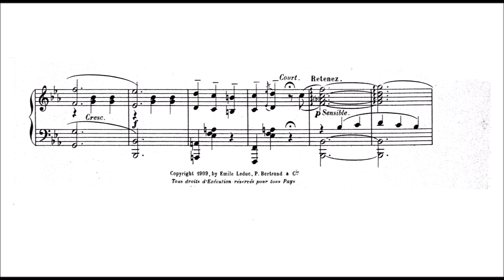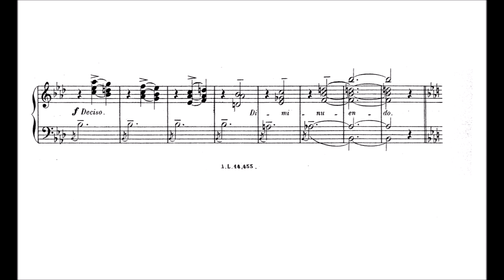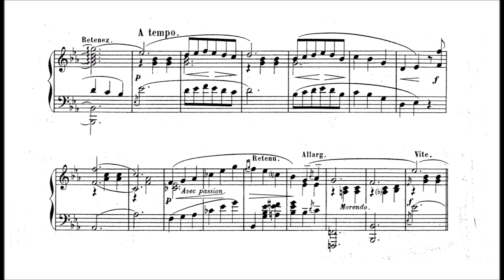Clifton Worsley: Valse Boston "Vertige"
Not much is known about the pianist and composer Pere Astort i Ribas, better known – or maybe less unknown – by the alias Clifton Worsley. Despite being one of the most famous musicians in the city of Barcelona at the turn of the 20th century, it is next to impossible to find any mention of him in any history of Catalan music. Great efforts will uncover just a few encyclopaedic references to him, in spite of his importance: a distinguished Barcelonian who found success in the United States with compositions he wrote himself, inspired by the popular music from the other side of the Atlantic. A jazz pioneer from Catalonia? A musical visionary who was able to predict the fashionable trends in Barcelona’s most sophisticated dance halls during the first third of the 20th century? Or just a composer of popular pieces who, without at all realising, wrote waltzes comparable to the music of the first jazz schools? Perhaps.

There is one thing about Pere Astort that we know for certain: he died in Barcelona on 13 March 1925. However, there is some disagreement as to his beginnings. According to some sources – Ramon Civit, for example – he was born in the Catalan capital on the day of La Mercè, its annual festival, on 24 September 1873. According to others – Lluís Brugués in the 2009 essay La música a la ciutat de Girona (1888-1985) [Music in the city of Girona (1888/1985)] – he was born in the city of the river Onyar. Whether he came into this world through the head and heart of Catalonia or the city of a thousand sieges, the majority of his biographers agree in saying that Pere Astort was trained as a musician in the choir school at La Mercè church in Barcelona and, later, he studied piano.

Before adopting the alias Clifton Worsley, Astort had started to become known as a shop assistant at Can Guàrdia, the popular sheet music shop and publisher, which later took the name Casa Beethoven. Ramon Civit, a musicologist and teacher at the Taller de Músics music school – and one of the top Worsley experts – explains that the young Astort met Mercè Gresa (sister-in-law of Rafael Guàrdia i Granell, founder of the sheet music business) at the shop on La Rambla de Sant Josep. The young pianist married Gresa in 1895, and, over time, became one of the most well-regarded employees in the eyes of the select clientele that went to the shop. Lluís Permanyer, a Barcelona historian, recreated the ambience of Casa Beethoven at the end of the 19th century in a 1987 article for La Vanguardia. Citing Anna Maria Guàrdia and an article by the musicologist Francisco Hostench from Liceo magazine, Permanyer talked about the visits to Can Guàrdia made by Isaac Albéniz, Felip Pedrell, the maestro Millet and, especially, Jacint Verdaguer: “make them fly”, Permanyer says the poet declared when he read his verses to some of the greats of Catalan music. At one end of the shop there was (and still is) an upright piano, where the shop assistant Astort sat down to play for a bit.

Biblioteca Nacional de España
The back cover to a piece by Astort, with his portrait in the centre.

Legend has it that one day Charles Danton, an American musician, stopped by Can Guàrdia while Astort was playing the piano. Danton was gobsmacked by the style of one of the compositions the pianist was playing. When he found out that the waltz had been written by the man himself, he told him that the work sounded like one of the typical waltzes that were in fashion in Boston, where he was from. He then recommended that Astort change his name to something more American-sounding, suggesting that he call himself Clifton Worsley. In 1899, Astort, or Worsley as he was now known, published his first “Boston waltz” with his brother-in-law’s publishing house, which he named after the American city as a tribute to the man who discovered him. Ramon Civit explains that in that same year, the Banda de Barcelona played the waltz in Parc de la Ciutadella during a typical summertime evening event.

Worsley was presented as “the creator of the Boston waltz”.  “Despite the fact that this type of waltz – slightly slower than the Viennese waltz – already existed, the young Barcelona composer unquestionably contributed to modernising it, both in terms of its form as well as its harmony”, he points out.

Worsley ended up writing around 200 compositions.